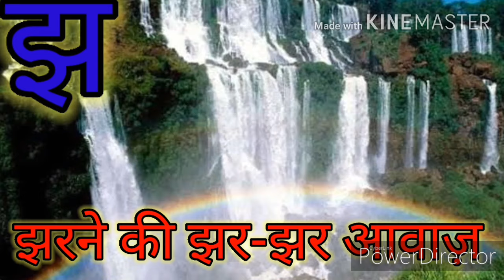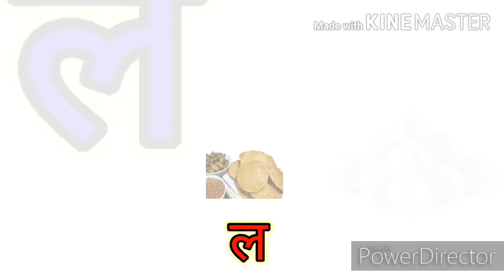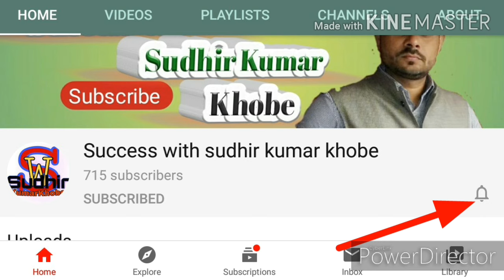हिंदी वर्णमाला गीत,कबूतर करता गुटर,Learn hindi alphabets and word,Learn Hindi Varnamala with picture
कबूतर करता गुटर गू

हिंदी वर्णमाला गीत,Hindi varnamala

अनार के दाने लाल लाल,
आम खाते मिट्ठू लाल,
 इमली खट्टी मीठे बेर,
ईख के खेत से निकला शेर,
उल्लू की है आँखें गोल,
ऊन का गोला होता गोल,
ऋषि बैठकर ध्यान लगाता,
एक बिलौटा घर को जाता,
ऐनक पहने भालू आता,
ओखल लाओ कूटो धान,
औरत देखो बड़ी महान,
अंगूर खाता है लंगूर,
अः अः पक गए खजूर
खरगोश के सिर में खुजली क्यू,
गमले मे है सुन्दर फूल,
घड़ी कहे जाओ स्कूल,
चना चबाकर खाओ खुब,
छाता तानो जब हो घूप,
जल मे जाता बड़ा जहाज,
झरने की झर-झर आवाज़,
टमाटर देखो गोल मटोल,
ठठेरा बनाए वरतन गोल,
डमरू बोले डम डम बोल,
ढम ढमा ढम बाजे ढोल,
तबला बोले तक तक धिन,
थपकी देती माँ हर दिन,
दही मलाई खा गयी बिल्ली,
धनिया मटर चले अब दिल्ली,
नल का पानी बर्फ की सिल्ली,
पतंग उड़ी पीली आसमानी,
फल लेकर आई है नानी,
बकरी पी गई सारा पानी,
भवन बना है आलीशान,
मछली की पानी मे जान,
यज्ञ हवा को करते शुद्ध,
रथ पर राजा करते युद्ध,
लड़की लड्डू पूड़ी खाती,
वन की छाया मन को भाती,
शलजम मूली गाजर खाओ,
षटकोण का चित्र बनाओ,
सरसों के पीले हैं फूल,
हवा चली तो उड़ गई धूल,
क्षमा करो प्रभू बालक जान,
त्रिभुज की हम करलें पहचान,
ज्ञानी करें देश का नाम,
श्रम का सदा करो सम्मान,
पेड़ धरा की होते शान,
पढ़ लिख कर हम बने महान,

6:-- उ से उल्लू हिंदी वर्णमाला

Anaar ke daane laal laal,Anar ke dane lal lal,
Anaar ke daane laal poem,Anar ke dane lal lal bal geet